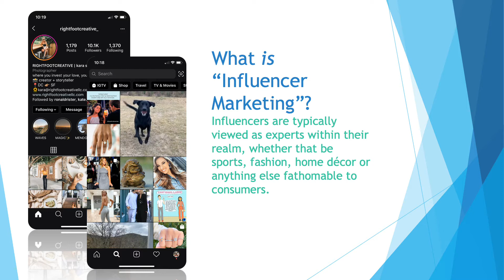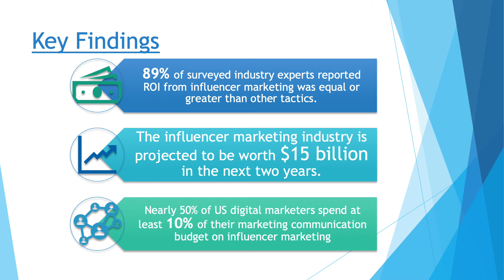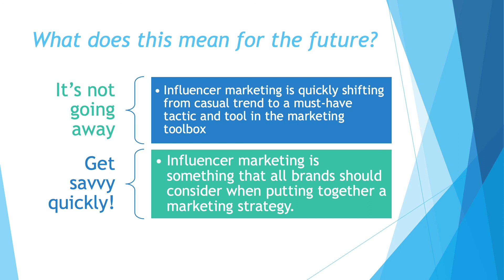Social Media Spotlight Multimedia Presentation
Michelle Heard; Meghan Howard; Rejai Goodridge
Dr. Zhong
COMM 835